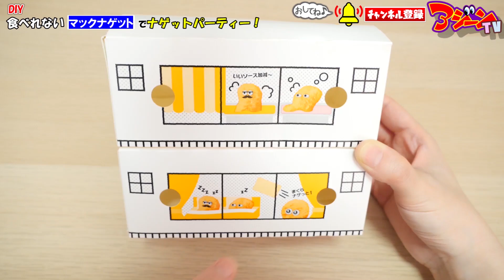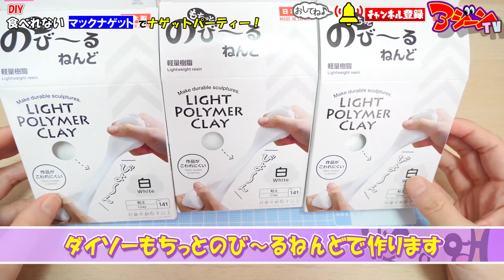【ダイソー粘土】超簡単！チキンマックナゲットの作り方【100均DIY】マクドナルド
アジーンTV 粘土でチキンマックナゲットの作り方！ダイソー(DAISO)粘土を使って100均簡単工作！フェイクフードを紹介！木工用ボンドでバーベキューソースも作ってみた！

PIXTA